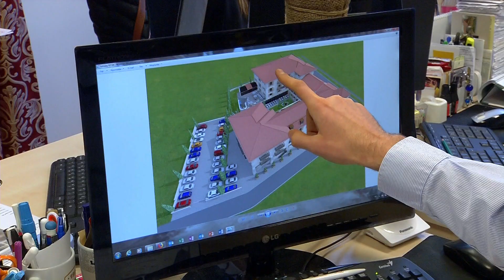Miskolctapolcai Strand a vállalkozók szerint